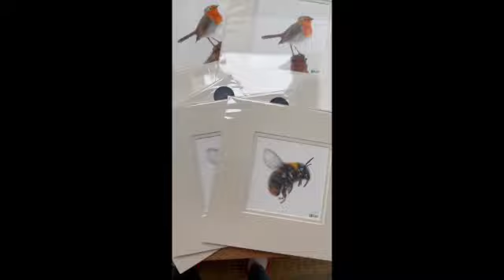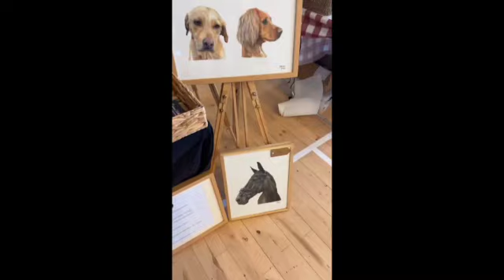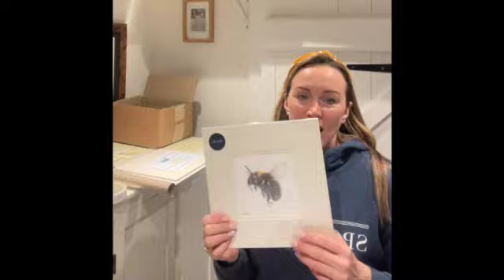A week with me | My first Christmas Market of 2022 | Gemma Dilks Art | Artist Vlog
Join me for the week as I prepare for the first Christmas market of the year. I hope you enjoy it!